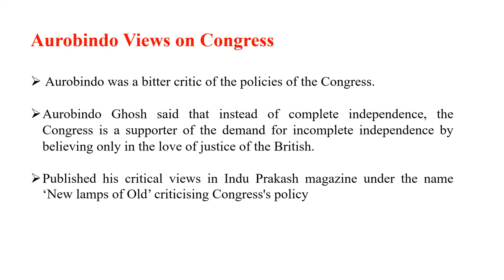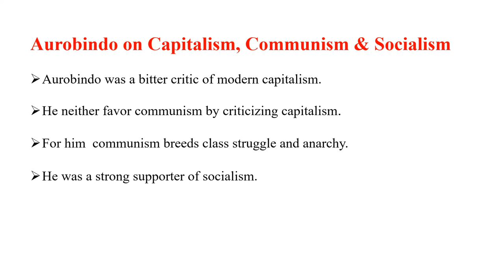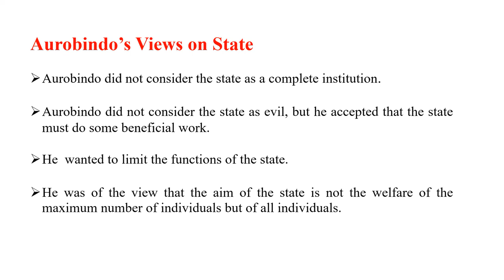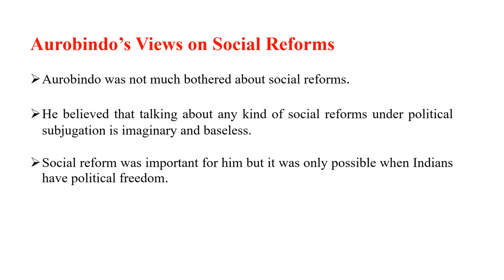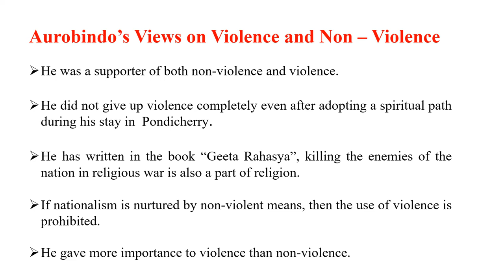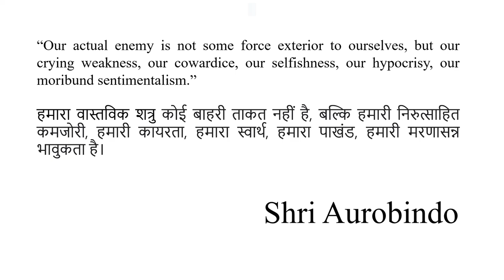Political Thoughts of Aurobindo Ghosh in hindi UPSC । औरोबिंदो घोष के राजनैतिक विचार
The lecture is in Hindi and slides are made in English. In this lecture we would get to know about the Political thoughts and views of Aurobindo Ghosh and how Aurobindo became a Philosopher and a spiritual being.  आज भी ज्यादातर औरोबिंदो घोष को एक महान दार्शनिक या योगी श्री अरबिंदो के रूप में याद किया जाता है। पर उनके लाखों अनुयायियों में से कई लोगों को शायद ये जान कर आश्चर्य  होगा कि वह भारत के क्रांतिकारियों के संस्थापकों में से एक थे . Through this lecture discover the ideas of Aurobindo Ghosh on various issues like capitalism , communism and socialism. Aurobindo's thoughts and views on Congress, on state and freedom.